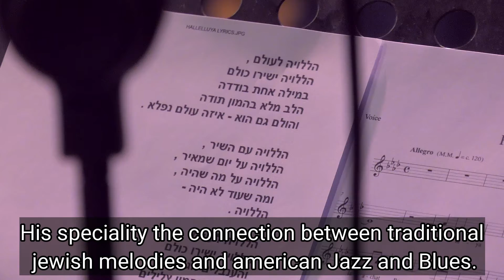Desert Sounds: a Week of Musical Wonders in Eilot Region, with Aaron Kula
During the First week of May the Eilot region hosted  a special guest: Maestro Aaron Kula, a renowned Jewish American composer specialising in fusion of different music genres. His speciality the connection between traditional Jewish melodies and american Jazz and Blues. Aaron came to the region through the support of the US government prestigious Fulbright Scholarship Program” that annually sends thousands of academics and researchers around the globe to share their expertise. Aarons visit was focused on one thing: Music. Through a series of events Aaron became familiar with our region inside and out. On Arrival to our region at the beginning of May he began work immediately!
His program included Mass choral event with children from the Ma’aleh Shaharut Elementry School, lectures in our kibbutzim, multiple master classes on music and theatre, Many discussions, and evening jam sessions in our desert surroundings.
After a week of music, dancing and discussions late into the night.
Aaron continued his journey to other communities in the center and north of Israel.

Special thanks to Rebbecca fischer and Tali Tzur for Introducing Aaron to our region!